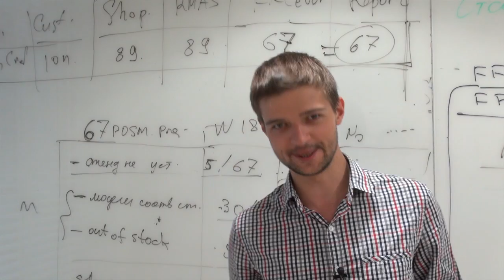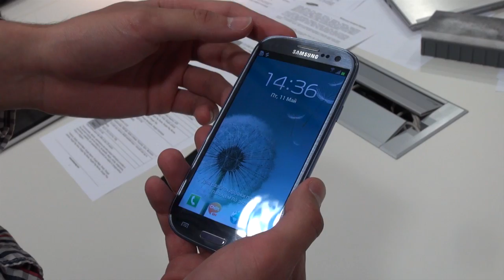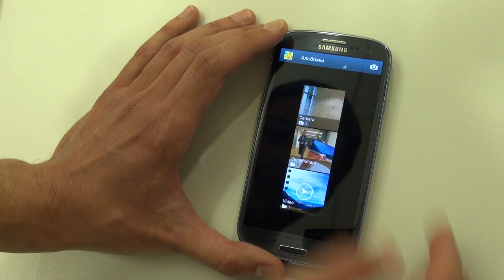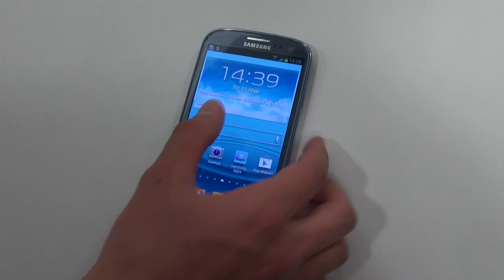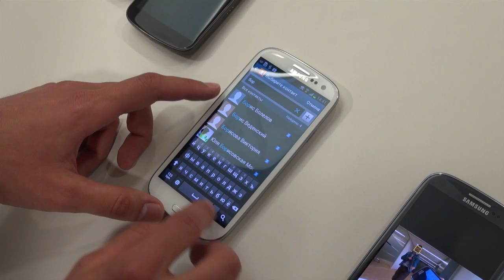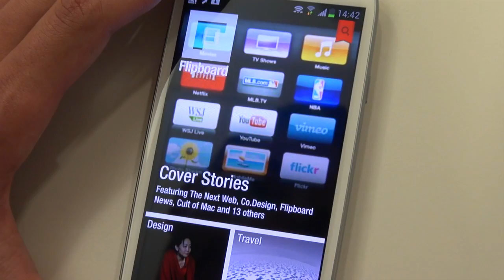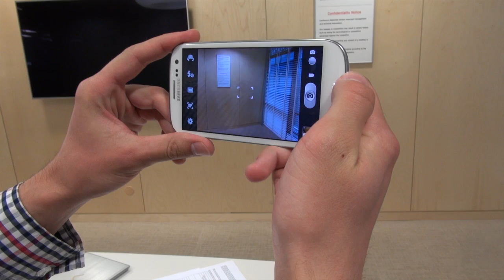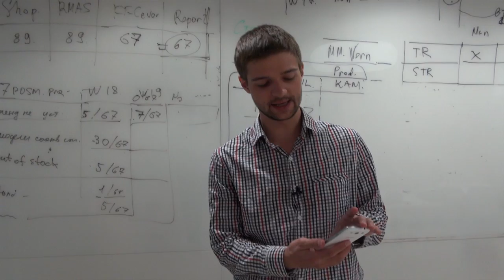Предварительный обзор Samsung Galaxy S III от Droider.ru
Первый взгляд на новый навороченный флагман Samsung Galaxy S III. Предварительный обзор гаджета.